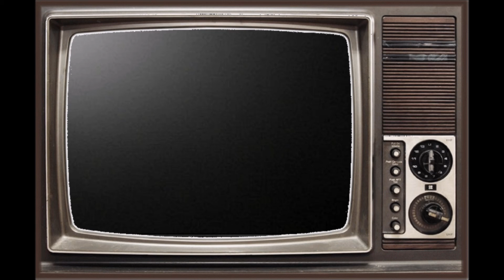"I'm A Chicken!!" Minecraft Hide and Seek w Turbo, TOD, and Nyoon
Hey guy's!! Welcome to Minecraft hide and seek starring me, and joined by Turbo, TOD, and Nyoon!! Enjoy the show!!